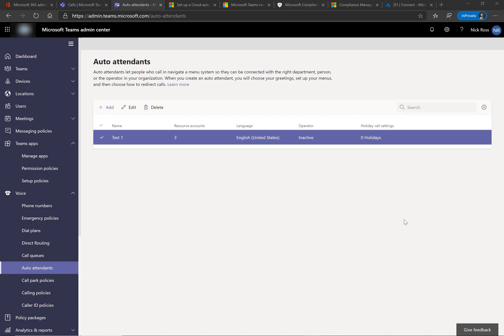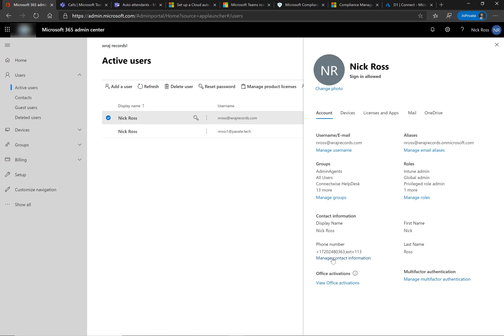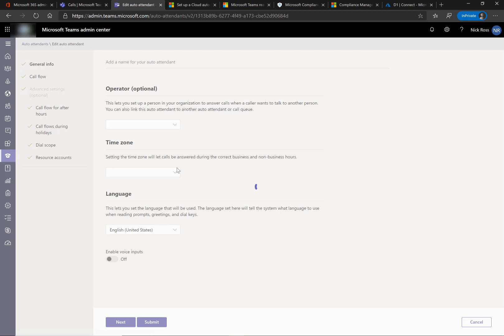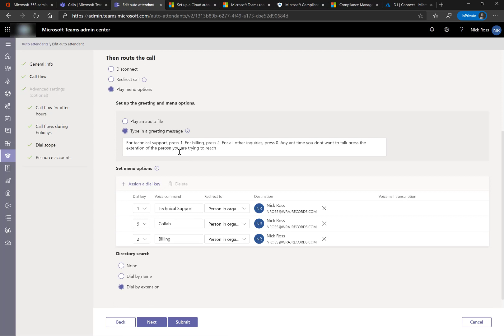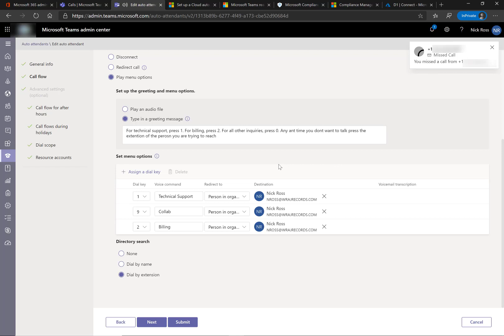Adding Phone Extensions in Microsoft Teams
Microsoft has recently added the ability to dial by extension to a Cloud Auto Attendant that you set up. In this video, I show you how to configure extensions and some common best practices based off my experience.